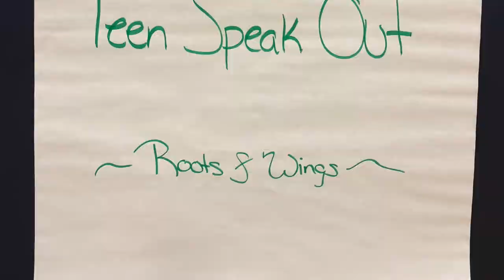November 2018 Bristol-Plymouth Teen Speak Out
Bristol Plymouth High School Teen Speak Out